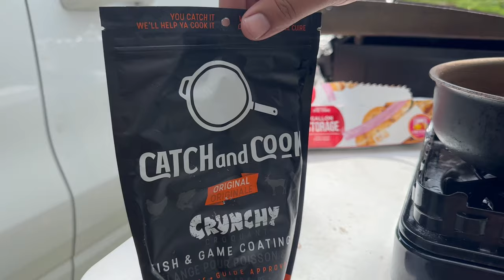MASSIVE Missouri River BLUE CATFISH! (New PERSONAL BEST!)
Peter was right when he said "it only takes one fish" to make a trip. Luke and I call it the "trip fish"; the one you'll tell stories about, show everyone photos of, and remember fondly everytime you're on the hunt for that species.

Well, here's our entire groups 'Trip Fish'! While this beast will go down as Jakob's new personal best, the memory of this fish will hold a special place in all of our hearts - enjoy reliving this special evening with us, and thank you so much for watching!

- Old Carver Bait & Tackle - Carver, Minnesota.

TikTok + Instagram --- rodsandreloads